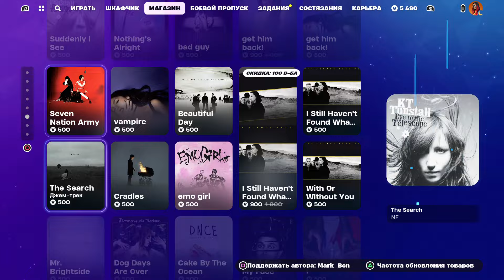Магазин Фортнайт 31 Января 2024